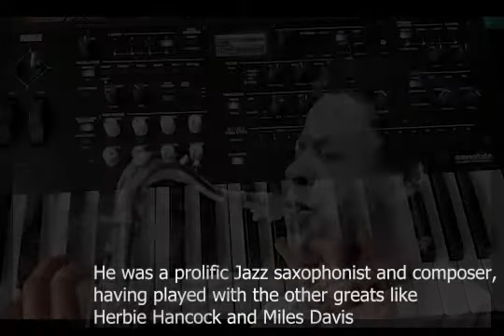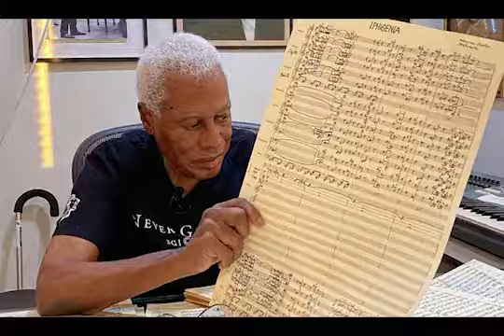An elegy for the greats: a tribute to Wayne & Lance